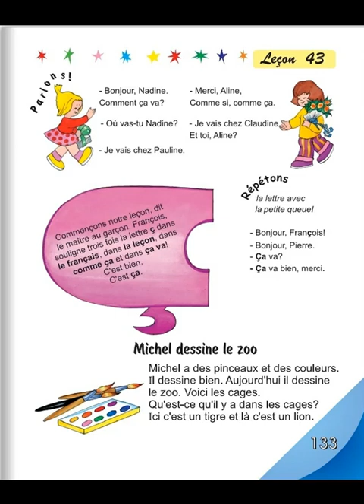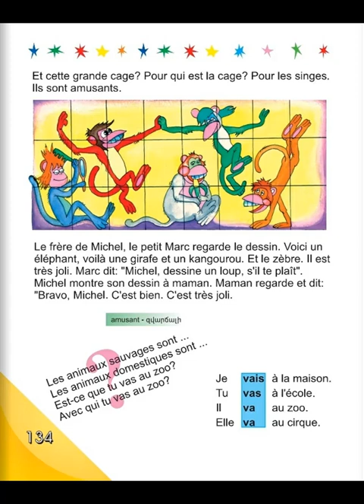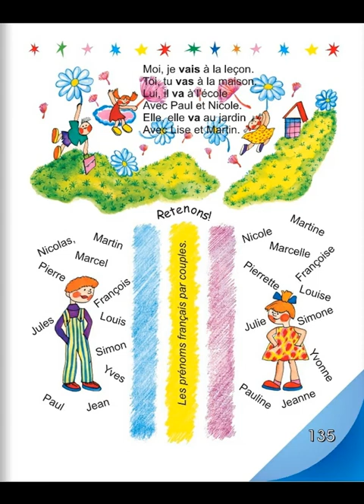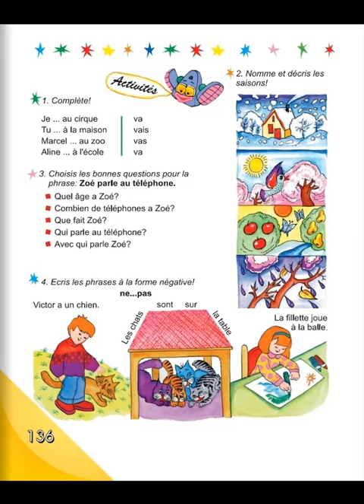Tnayin ashxatanq, Francais 3, Das 43